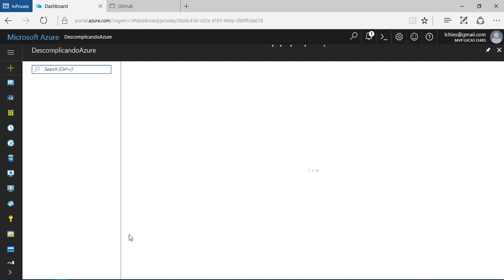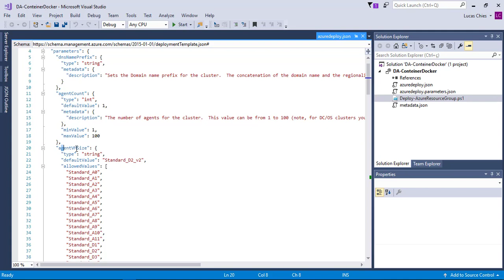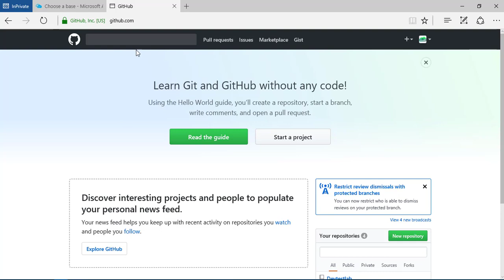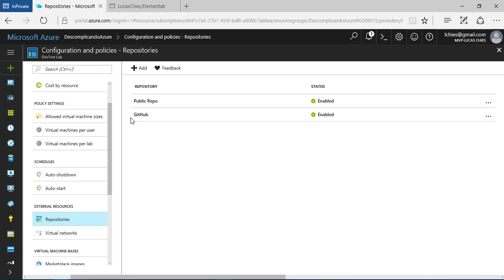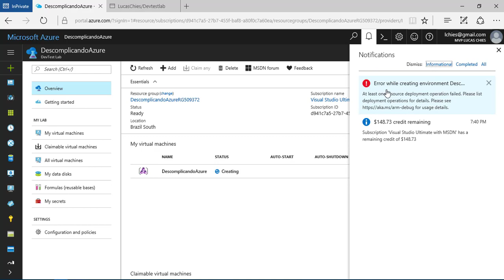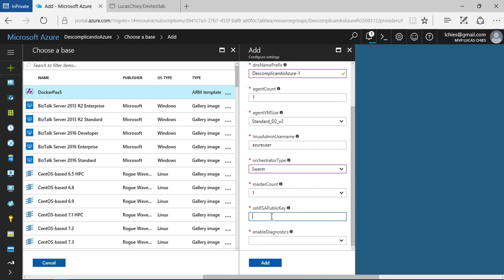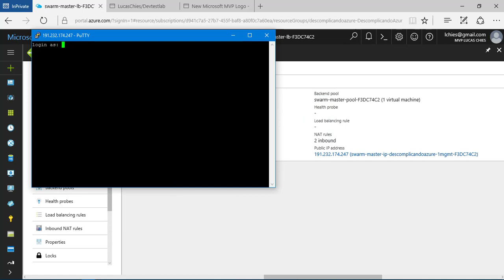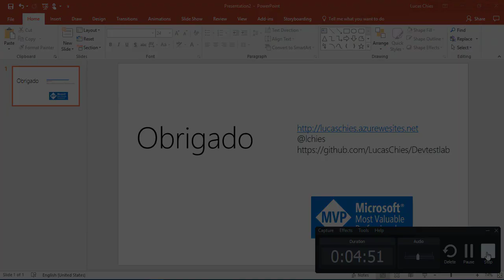Aula 2 - Descomplicando o Azure - Paas no DevTest Labs - Lucas Chies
Série: Descomplicando o Azure
Paas no DevTest Labs
Aula apresentada pelo MVP Lucas Chies